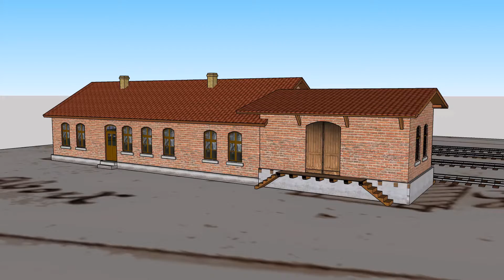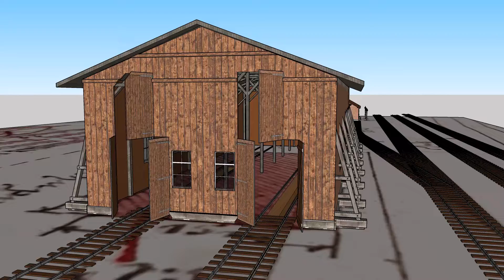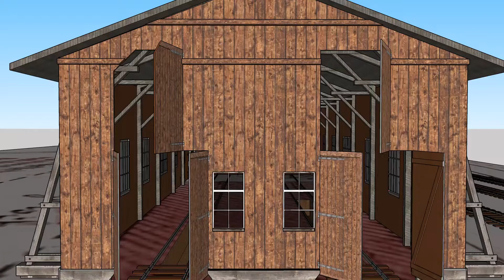KME Marienfelde: Wagenschuppen und Empfangsgebäude 2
1901: Lageplan des großen Wagenschuppens und des Stationsgebäudes der Königlichen Militär-Eisenbahn in Marienfelde bei Berlin; Animation erstellt nach Originalunterlagen. Vom Originalgebäude kenne ich nur Schwarz-Weiß-Fotos. Vermutlich hatte der Wagenschuppen eine dunkle Holzverkleidung.